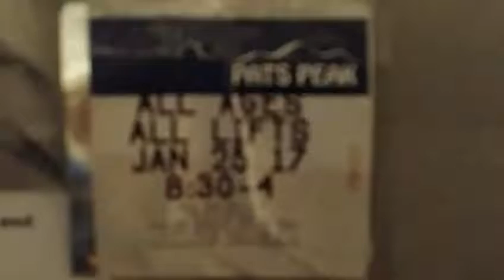Pats Peak Skiing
Pats Peak Ski Area. Video shot on January 25, 2017. Footage shot on Samsung Galaxy Note 3.  Song: Weapon Of Choice. Artist: Fat Boy Slim